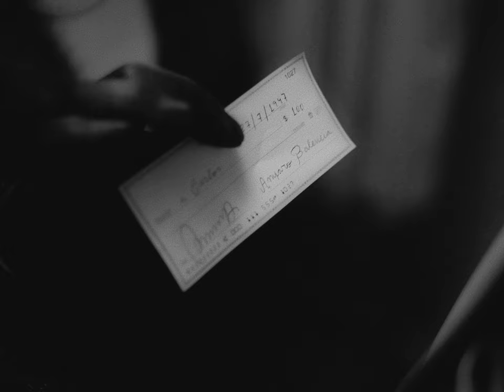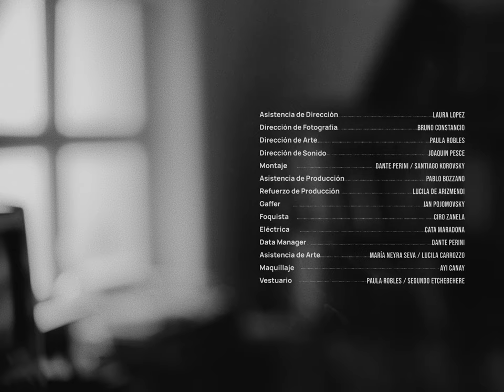Por qué los detectives no fuman marihuana - Algo de Carlos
Créditos:

GUIÓN Y DIRECCIÓN. Santiago Korovsky

ELENCO. Santiago Korovsky y Ailin Zaninovich

CODIRECCIÓN. Julian Tagle

PRODUCCIÓN. Sarah Fernandez Oks y Malena Bozzano

ASISTENCIA DE DIRECCIÓN. Laura Lopez

DIRECCION DE FOTOGRAFIA. Bruno Constancio

DIRECCIÓN DE ARTE. Paula Robles

DIRECCIÓN DE SONIDO. Joaquin Pesce

MONTAJE. Dante Perini y Santiago Korovsky

ASISTENTE DE PRODUCCIÓN. Pablo Bozzano

REFUERZO DE PRODUCCIÓN. Lucila de Arizmendi

GAFFER. Ian Pojomovsky

FOQUISTA. Ciro Zanela

ELÉCTRICA. Catalina Maradona

DATA MANAGER. Dante Perini

ASISTENCIA DE ARTE. María Neyra Seva y Lucila Carrozzo

MAQUILLAJE. Ayi Canay

VESTUARIO. Paula Robles y Segundo Etchebehere

ASISTENCIA DE VESTUARIO. Klara Pawlak

ASISTENCIA DE SONIDO. Priscila Villareal

PRODUCCIÓN COMERCIAL. Jessica Jalife y Paloma de la Jara

SUPERVISOR DE POSTPRODUCCIÓN. Dante Perini

POSTPRODUCCIÓN DE SONIDO. Joaquin Pesce

CORRECCIÓN DE COLOR. Alejandro Armaleo

VFX. Luke Di Rago

DISEÑO DE TITULOS Y CREDITOS. Martina Santiago y Lucía Villanes

AGRADECIMIENTOS. Martin Piroyansky, Martín Garabal, Gastón Gordon, Paloma Odriozola, Hola Jaboca, Fundación Itaú, Rowing Rental y Mecenazgo.